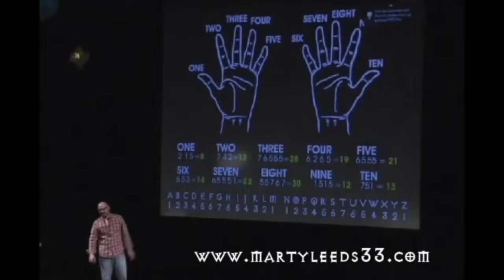Stand The F UP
Original video From MartyLeeds33 Now know as The Gnostic Church & Academy of Lord Jesus Christ. Don't Wake the NPC & Keeping Walking the Strait and Narrow Way